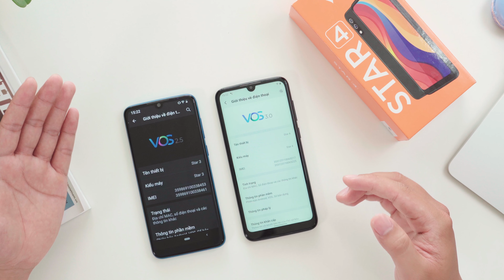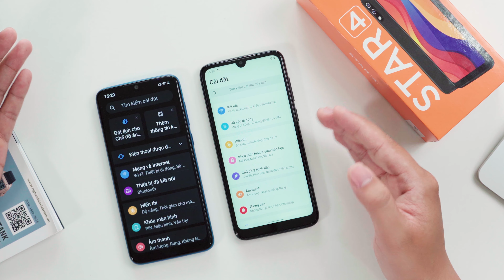VOS 3.0 NGON thế này chẳng trách người dùng Vsmart HÓNG như vậy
Sau nhiều rò rỉ, Vsmart đã chính thức trình làng VOS 3.0 trên nền Android 10 đem đến nhiều cải tiến

Bảo mật độc quyền dành riêng cho Vfans như: Không gian riêng tư, Trộn mã PIN, Chống gián điệp, Đọc an toàn, Hiển thị riêng tư, App Locker, Không gian riêng tư
Trở thành chuyên gia "biết tuốt" với Vsmart Info: cập nhật ngay trạng thái thời tiết, lịch âm… Tích hợp sẵn chỉ số chất lượng không khí AQI, đây là vấn đề đáng được quan tâm gần đây khi chất lượng không khi tại các thành phố lớn ngày một kém đi
Phần mềm chăm sóc thiết bị: xoá tệp tin rác, bảo vệ thiết bị trước các mối đe doạ bảo mật, giải phóng RAM giúp điện thoại chạy ổn định, tiết kiệm pin hơn
AI dự đoán từ, sửa lỗi nhập sai trên bàn phím Vboard
Chụp màn hình bằng cử chỉ 3 ngón và chụp cuộn màn hình
Cửa hàng chủ đề phong phú, đa dạng hơn
Hiệu ứng đẹp mắt khi mở khóa, bật/tắt ứng dụng, chuyển cảnh màn hình chính, sạc điện thoại…